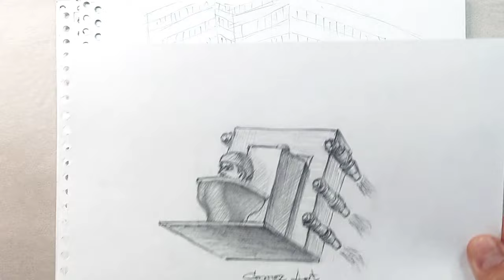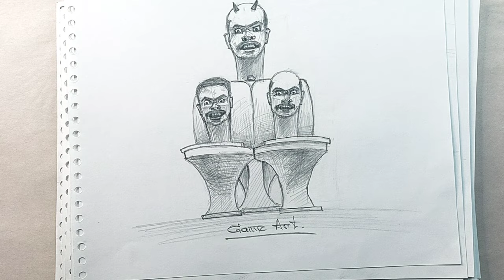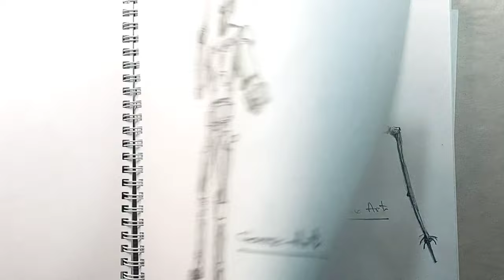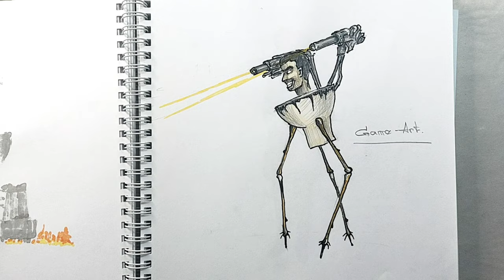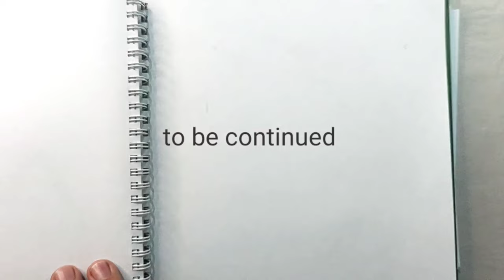90 Character Drawings from Skibidi Toilet Series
90 character Drawings in my Sketchbook from Skibidi Toilet Series Episode 1-60